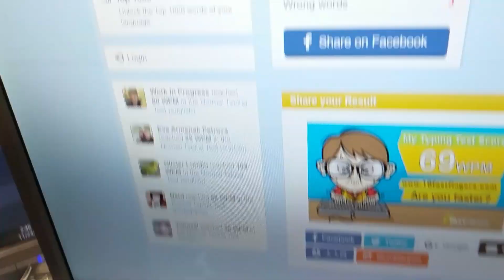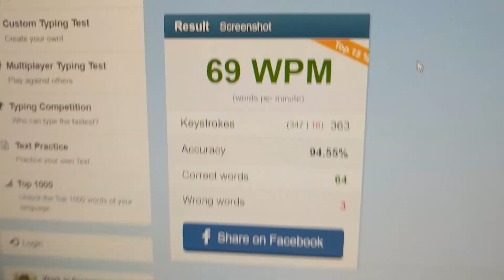[ASMR] Multi-Device Keyboard Jelly Comb Dual Mode Rechargeable 2.4G Wireless & Bluetooth Typing Test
Video: Google Pixel

Audio: Zoom H5 (Set at level 7)